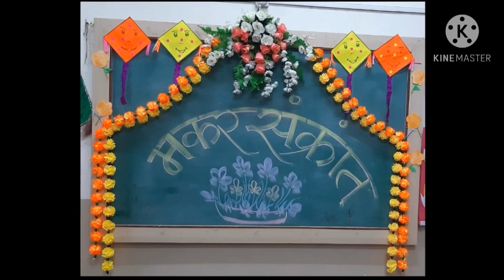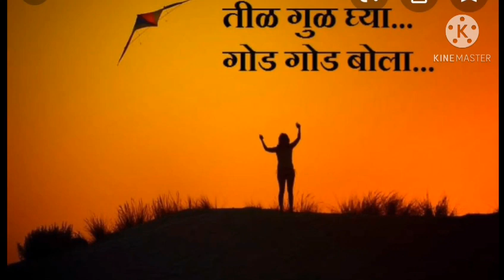माकर संक्रांत कधी व कशी सजरी करतात या सणाची संपुर्ण माहिती